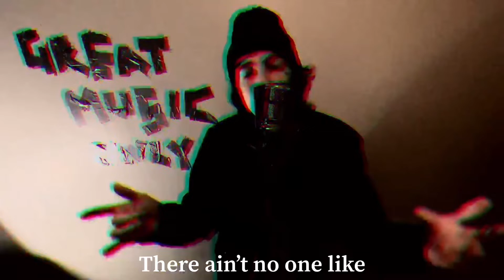There ain’t no one like Kz